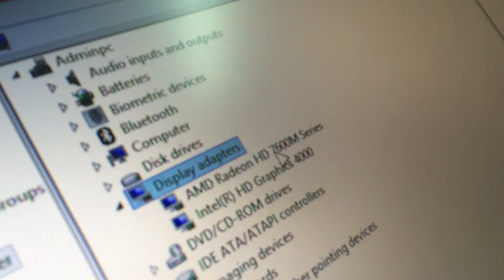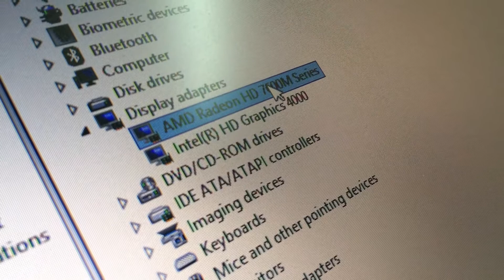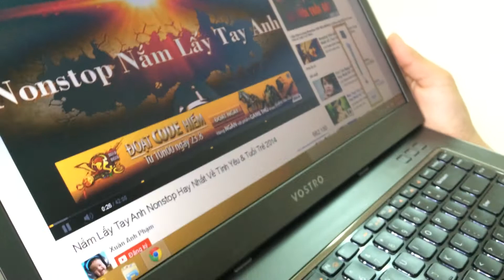Bán Laptop Dell Vostro 3560 i5 VGA rời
Máy vi tính hỏi virus: "Cậu từ đâu đến đây thế?".
- Thế cậu ở đâu ra?
- Tớ đến từ USA.
- Vậy tớ là hàng xóm của cậu rồi. Tớ đến từ… USB.
Thế thương hiệu máy tính Dell đến từ đâu và có tốt không hả Virus
- Tớ đến từ USA và USB nhà bạn khó phá tớ lắm hà hà
Nói vui cả nhà nhé! Shop bán em Laptop chơi games, đồ hoạ tốt Dell Vostro 3560 giá 10,200,000 VNĐ bảo hành 3 tháng mời cả nhà Tham khảo cấu hình
Hàng đang có tại Shop công nghệ 300 Thái Hà
Mua hàng gọi: 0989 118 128
Hãng sản xuất : Dell Vostro Series
Màn hình
Độ lớn màn hình : 15.6 inch
Độ phân giải : HD (1366 x 768)
Mainboard
Motherboard Chipset : Mobile Intel QM77 Express Chipset
CPU
Loại CPU : Intel Core i5-3230M Ivy Bridge
Tốc độ máy : 2.60GHz (3MB L3 cache, Max Turbo Frequency 3.2GHz)
Memory
Memory Type : DDR3 1600MHz
Dung lượng Memory : 4GB
HDD
Loại ổ cứng : HDD
Dung lượng HDD : 500GB
Số vòng quay của HDD : 7200rpm
Drive
Loại ổ đĩa quang : DVD-R/RW/RAM+RDL
Graphic
Video Chipset : AMD Mobility Radeon HD 7670M
Graphic Memory : 1GB
Network
LAN : 10/100/1000 Mbps
Wifi : IEEE 802.11a/b/g/n
Thông số khác
Chuột : • TouchPad
OS : Linux
Tính năng khác : • HDMI
• VGA out
• Camera
• Microphone
• Headphone
• Bluetooth
Tính năng khác : • Keyboard Led Backlit
Cổng USB : 4 x USB 3.0 port
Cổng đọc Card : 5in1 Card Reader
Pin
Battery : 3giờ
Kích thước